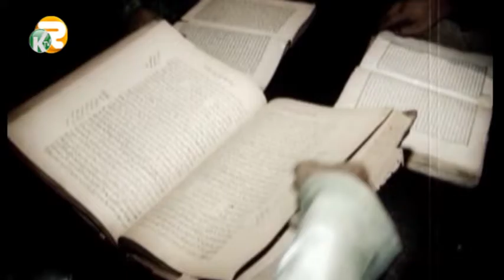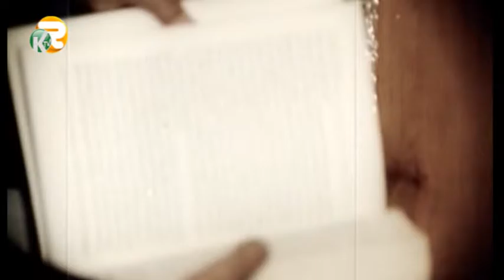Pişnamazzadə / Bu Səhər / KəpəzTv